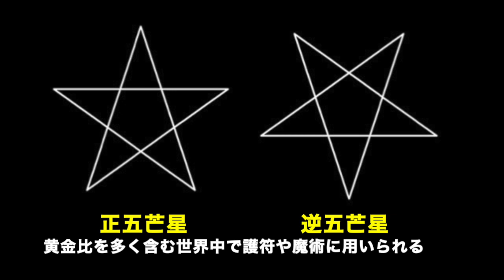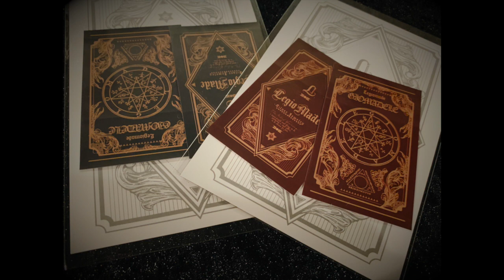【LegioMade/レギオメイド】新作Ring2点をピックアップ!ダブルイメージのゴートスカルと使い易い大きさのラムスカル!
名古屋大須に実店舗を構えるミスタートレイズ

【当店LINE】@kqq6952j